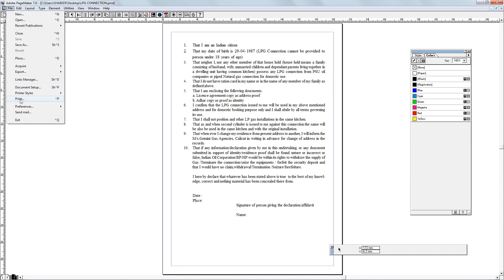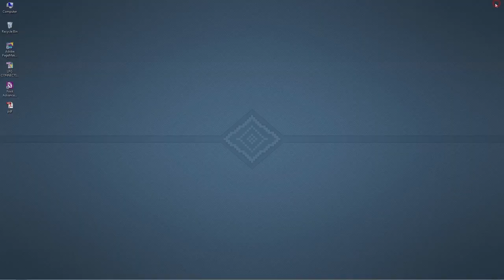How to convert PageMaker file to PDF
going to show you how to make PDF file from PageMaker